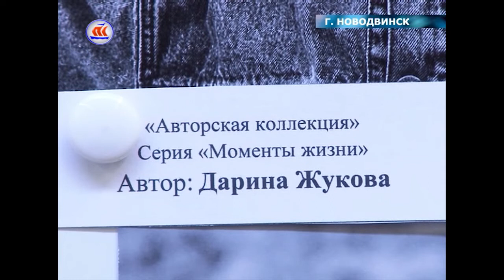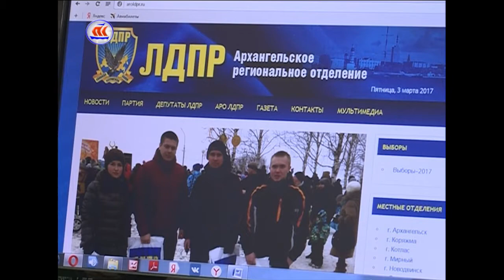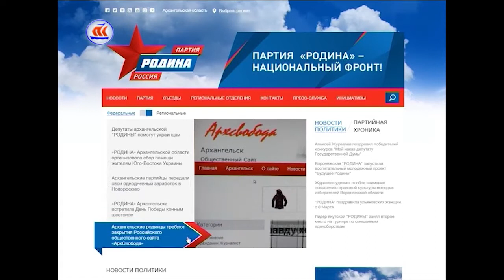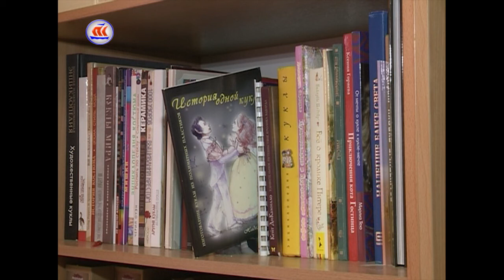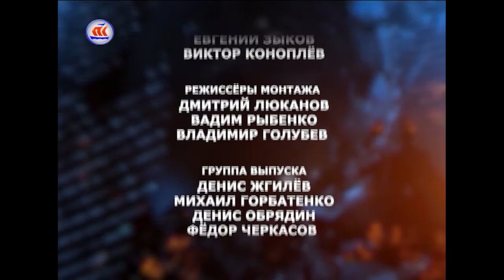12 03 2017 7 дней в регионе